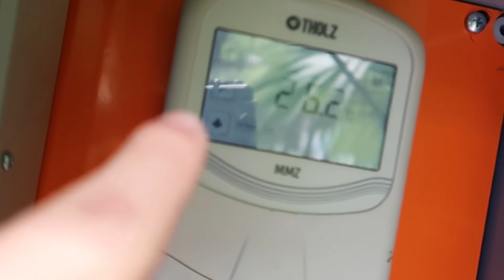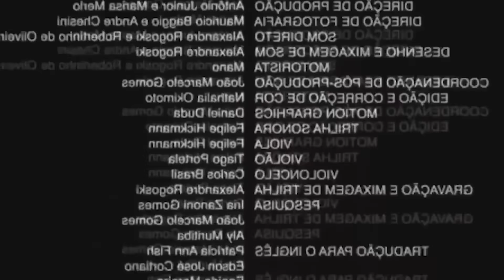REALIZAMOS O SONHO DO GAEL!